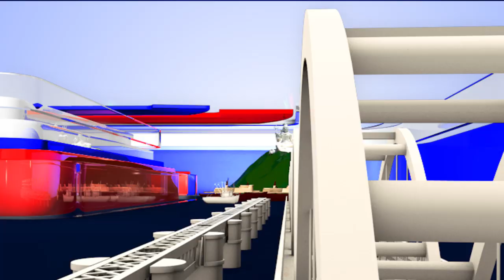AP CM Jagan Reveal Secrets Behind Delhi People|| Jagan Press Meet || Top Telugu Media